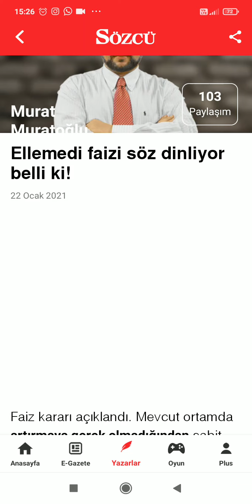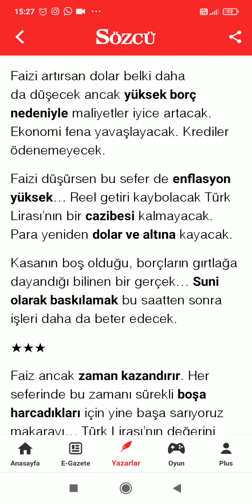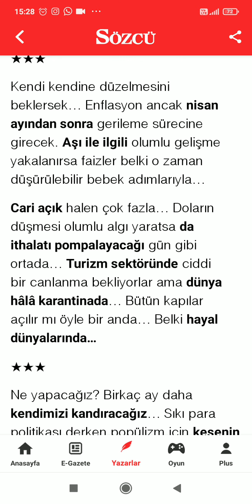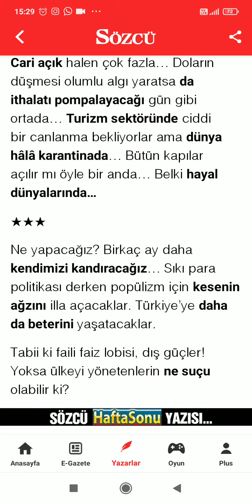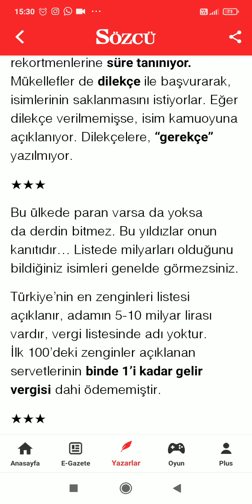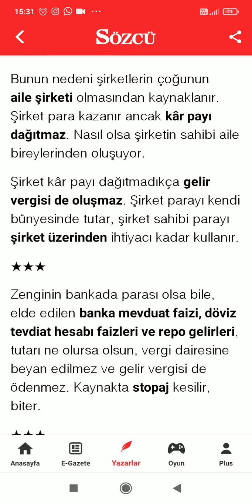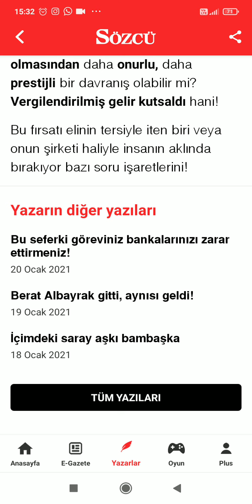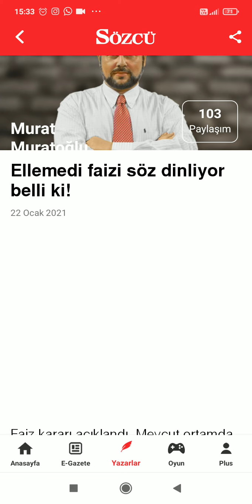Murat Muratoğlu "Ellemedi faizi söz dinliyor belli ki!" Sözcü Sesli Köşe Barış Biner Tarafsız Haber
OYNATMA LİSTELERİM